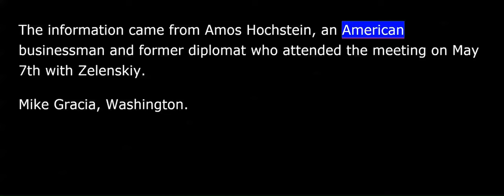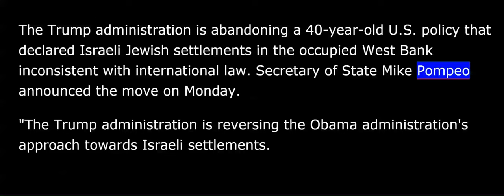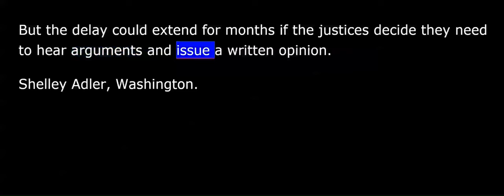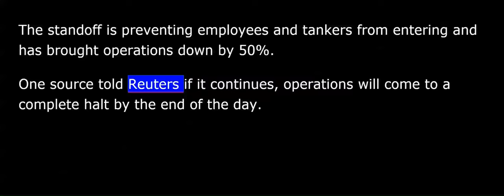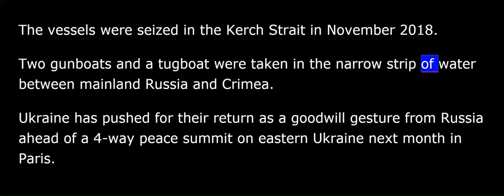VOA news for Wednesday, November 20th, 2019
This is VOA news. I'm Marissa Melton.
AP sources say State Department officials were told in May that Ukraine's President was feeling pressured by U.S. officials. AP correspondent Mike Gracia has more.
At a joint news conference with President Donald Trump in September, Ukraine's President Volodymyr Zelenskiy addressed their July call that is now sent for the impeachment proceedings against Trump, "I think, and you read it, that nobody pushed it, pushed me, yes." "In other words, no pressure.”
But 2 people with knowledge of the matter tell the Associated Press in May officials at the U.S. embassy in Kyiv were told Zelenskiy was seeking advice on how to deal with pressure from U.S. officials to investigate former Vice President Joe Biden and his son, Hunter.
The information came from Amos Hochstein, an American businessman and former diplomat who attended the meeting on May 7th with Zelenskiy.
Mike Gracia, Washington.
The Trump administration is abandoning a 40-year-old U.S. policy that declared Israeli Jewish settlements in the occupied West Bank inconsistent with international law.
Secretary of State Mike Pompeo announced the move on Monday.
"The Trump administration is reversing the Obama administration's approach towards Israeli settlements. U.S. public statements on settlement activities in the West Bank have been inconsistent over decades.”
Pompeo said Monday's reversal does not mean the United States is making up its mind at this time about the status of the West Bank, saying that question is part of a final peace deal.
Israeli Prime Minister Benjamin Netanyahu welcomed the U.S. announcement while Palestinian officials called the U.S. move irresponsible behavior that "contradicts totally with international law.”
North Korea is responding to a tweet by President Trump that hinted at another summit with North Korean Kim Jong Un. Pyongyang says it has no interest in giving Mr. Trump further meetings to brag about unless it gets something in return.
Iranian state media says Iran's Revolutionary Guard is warning anti-government protesters of "decisive" action if unrest over gasoline price hikes continues. Protests spread across the country since Friday.
There has been a delay in a battle over President Trump's taxes. AP correspondent Shelley Adler.
Chief Justice John Roberts is ordering an indefinite delay in the House of Representatives' demand for President Trump's financial records that gives the Supreme Court time to figure out how to handle the high-stakes dispute.
The order contain(s) no hint about what the court ultimately will do.
The delay could last a matter of days or weeks if the court is willing to let an appeals court ruling in favor of the House remain in place without granting full review of the case. But the delay could extend for months if the justices decide they need to hear arguments and issue a written opinion.
Shelley Adler, Washington.
Protesters have once again blocked the entrance to Iraq's port near Basra. Reuters Emily Ashmore has more.
Protesters once again blocked the entrance to Iraq's Umm Qasr commodities port near Basra. The standoff is preventing employees and tankers from entering and has brought operations down by !50%.
One source told Reuters if it continues, operations will come to a complete halt by the end of the day.
Since anti-government protests began early October, the port has been blocked twice before.
The protesters who were demanding the overthrow of a political class seen as corrupt and beholden to foreign interests have shown no sign of backing down despite the fact more than 300 people have been killed around the country since the unrest began.
That's Reuters Emily Ashmore reporting.
Ukraine's military is confirming that Russia is returning 3 Ukrainian naval ships that it captured a year ago. Reuters Francis Maguire reports.
Ukraine's military has confirmed Russia is returning 3 Ukrainian naval ships that it captured last year. The vessels were seized in the Kerch Strait in November 2018.
Two gunboats and a tug were taken in the narrow strip of water between mainland Russia and Crimea.
Ukraine has pushed for their return as a goodwill gesture from Russia ahead of a 4-way peace summit on eastern Ukraine next month in Paris.
Russia and Ukraine will be joined by France and Germany in the talks.
Reuters Francis Maguire reporting.
The United States is expressing grave concern at the unrest in Hong Kong after tensions escalated between police and protesters over the weekend.
Secretary of State Mike Pompeo said Monday that the Hong Kong government bears primary responsibility for bringing calm to Hong Kong, calling violence on either side unacceptable.
But after a few days, Hong Kong police have threatened to fire live bullets if demonstrators did not stop using weapons during protests.
Marissa Melton, VOA news.